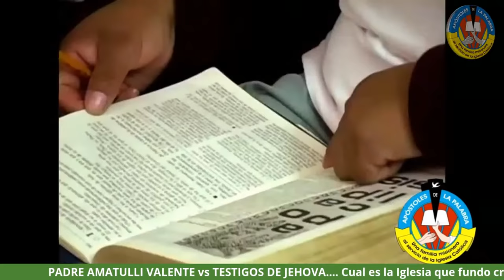PADRE FLAVIANO AMATULLI vs TESTIGOS DE JEHOVA